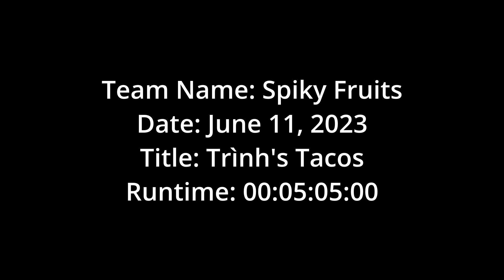Film Lab Presents DiscrimiNATION: A Thousand Tiny Cuts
This film was one of the top 50 films of the Film Lab’s annual global filmmaking competition, The 72 Hour Shootout!

 In 2023, filmmakers were asked to think generally about how we can use film to raise awareness about anti-Asian hate and other racial trauma caused to underrepresented groups; how we can galvanize others to positive action without re creating or causing trauma ourselves.

Watch Film Lab Presents on TV!

Be part of the WOW! Regular Registration for the 72 Hour Shootout Filmmaking Competition opens March 1!

The Film Lab and the 72 Hour Shootout are Registered Trademarks of the Asian American Film Lab.

Join us on social @AsAmFilmLab

Relive the Launch